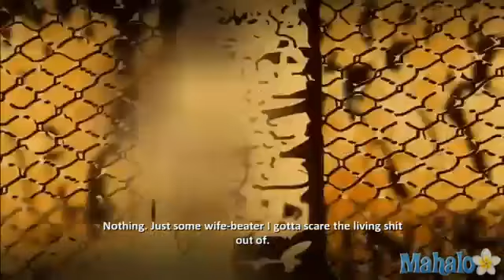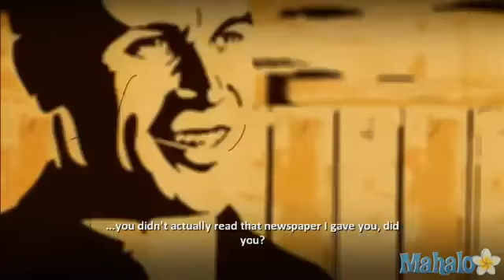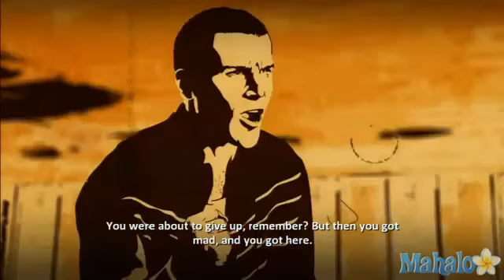Supremacy MMA Jens Pulver Story Fight 83734